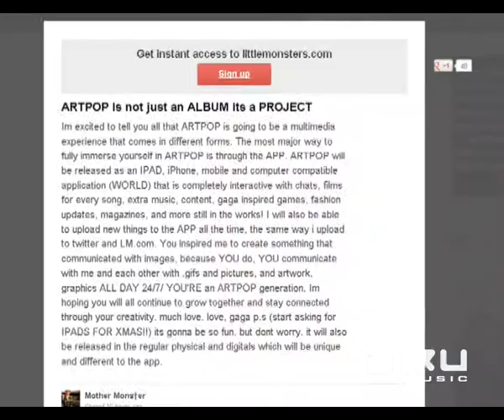Творчі амбіції (сюжет RU Music)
Lady Gaga пообіцяла вибуховий різноформатний альбом